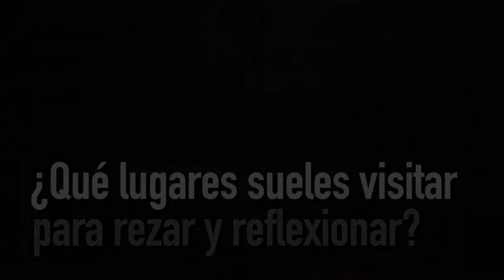¿El rosario de piedra más grande de Estados Unidos en MA?